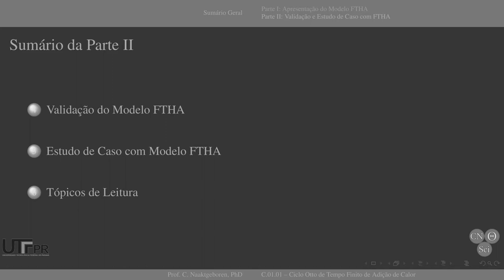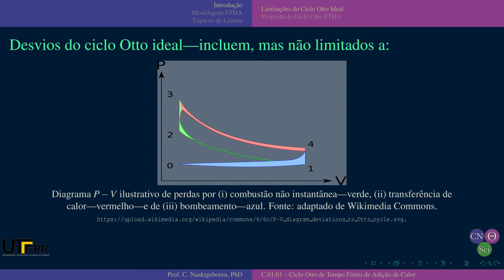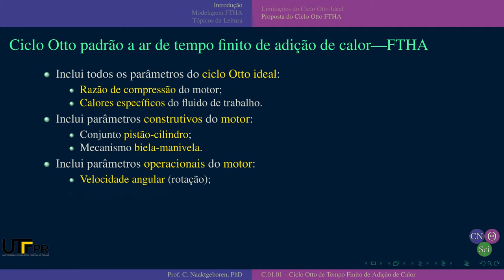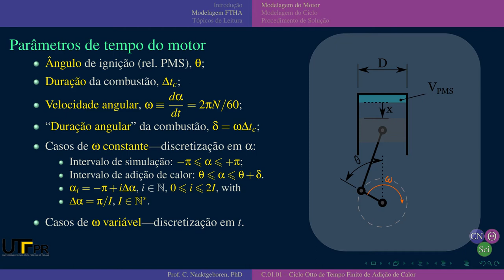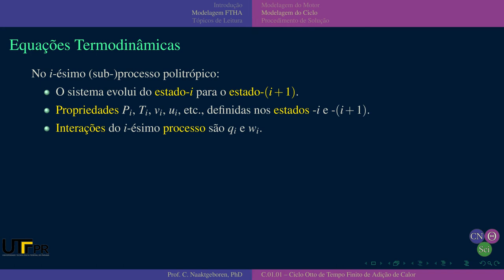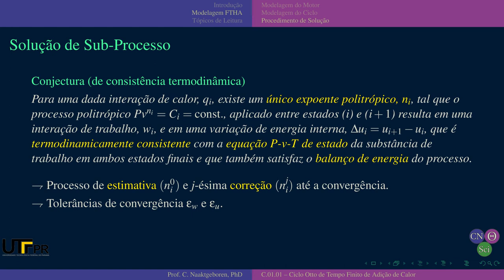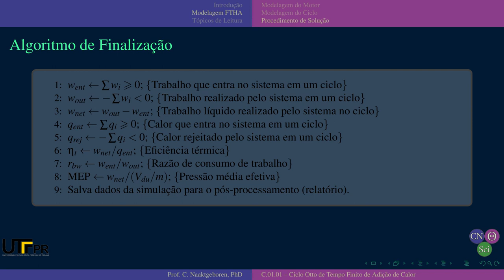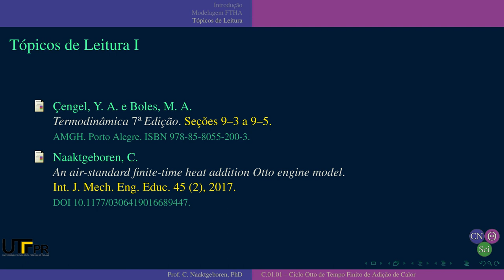TC-C0101 - FTHA Parte-I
Ciclo Otto de Tempo Finito de Adição de Calor

# CHAPTERS:

00:00 - Introdução e Saudação
00:42 - Sumário
01:06 - Ciclo Otto Ideal
02:58 - Desvios do Ciclo Otto Ideal
04:34 - FTHA: Características
07:04 - FTHA: Parâmetros do Mecanismo
08:43 - FTHA: Parâmetros de Tempo
10:41 - FTHA: Modelo de Adição de Calor
12:54 - FTHA: Equações Termodinâmicas
15:26 - FTHA: Solução de Subprocesso
18:24 - Algoritmos: Inicialização
19:23 - Algoritmos: Laço do ciclo
20:04 - Algoritmos: Finalização
20:57 - Algoritmos: Solução de Subprocesso
23:28 - Tópicos de Leitura e Encerramento

# METADATA:

Language .: pt - Portuguese
Thermal Science Area ..: T - ApplEngTherm - Applied Engineering Thermodynamics
Contents type .: C - Class
ApplEngTherm Part .: C - Simulations
ApplEngTherm Chapter ..: 01 - Pure Substance
ApplEngTherm Section ..: 01 - FTHA
Video Title .: TC-C0101 - FTHA Parte-I
Full identifier .: pt-TC-C0101-FTHA-Parte-I
Author .: Prof. C. Naaktgeboren
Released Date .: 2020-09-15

# SOFTWARE:

- Operating System:
Manjaro Linux 20.1-0.1 Mikah

Document Class: beamer 2020/05/06 v3.58